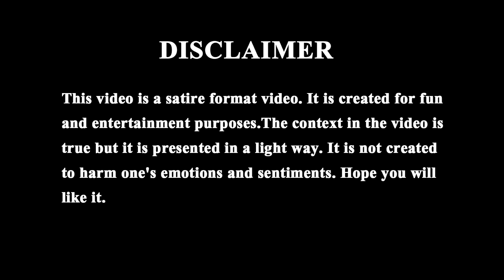Ranchi में बिजली संकट, जनता परेशान और फूंकि भाय का ज्ञान | Hemant Soren | Ranchi News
About Video : रांची में बिजली संकट, जनता परेशान और फूंकि भाय का ज्ञान